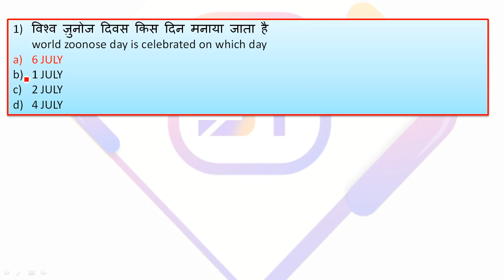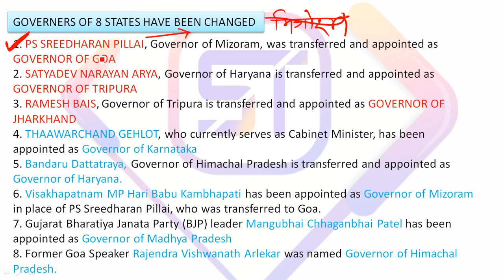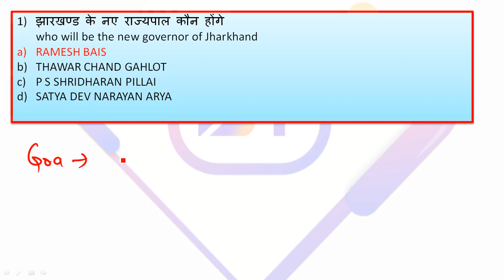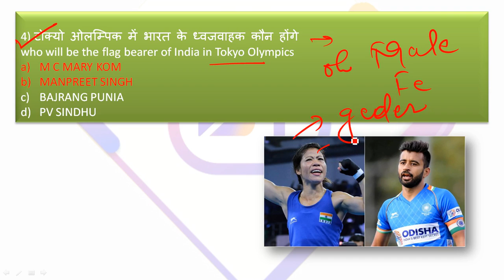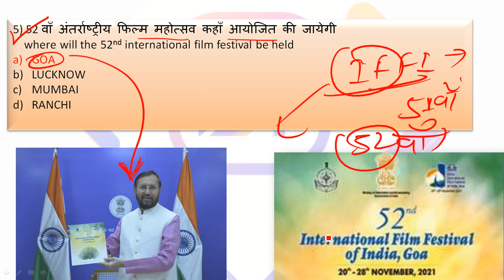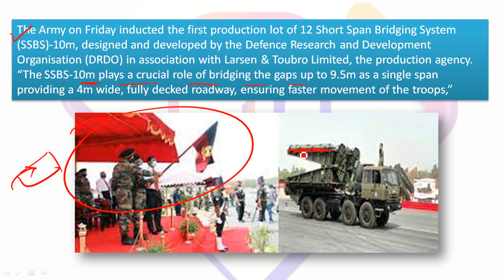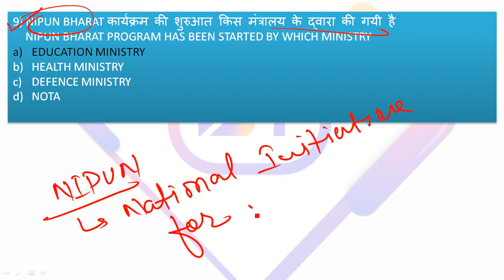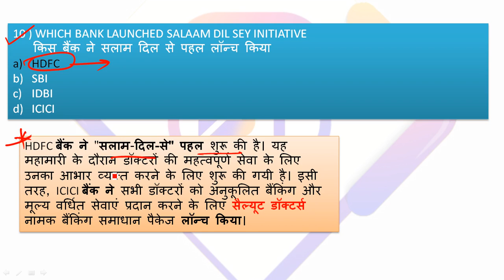7 JULY 2021 CURRENT AFFAIRS